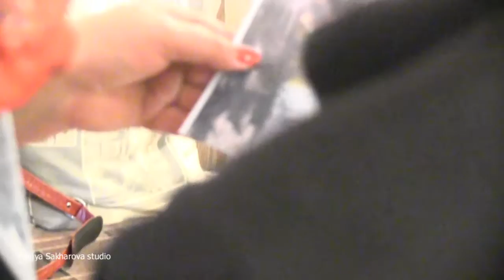УРОКИ ИГОРЯ САХАРОВА , ДЕВУШКА СПИНОЙ, научиться писать маслом фигуру